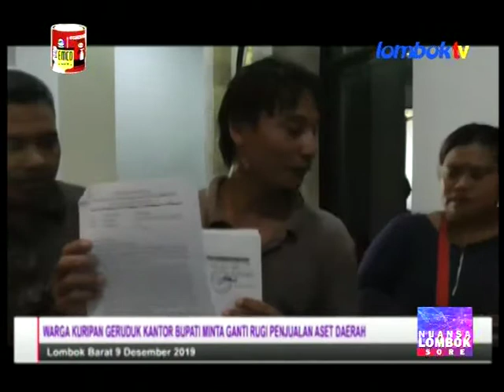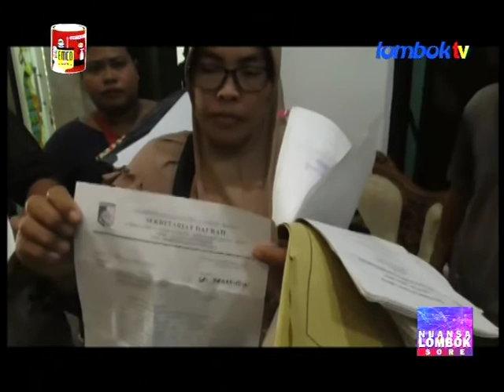Warga Kuripan Geruduk Kantor Bupati Minta Ganti Rugi Penjualan Aset Daerah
NUANSA LOMBOK 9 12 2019 - Warga Kuripan Geruduk Kantor Bupati Minta Ganti Rugi Penjualan Aset Daerah